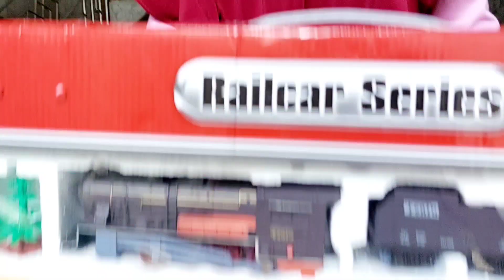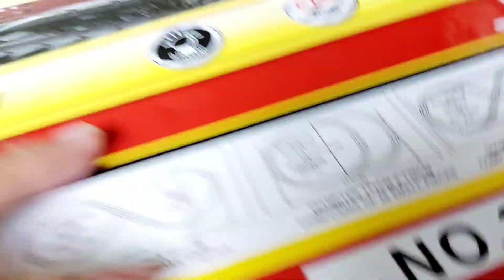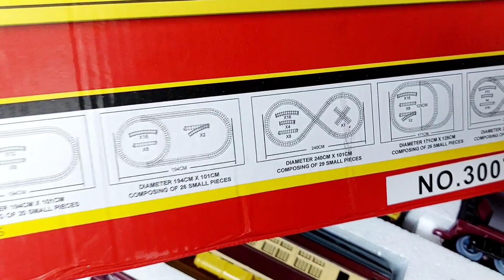Kereta api Fenfa Railcars. kereta api railking jumbo. Kids train